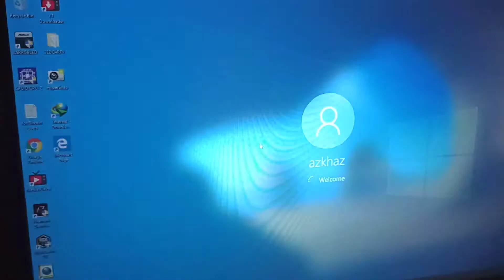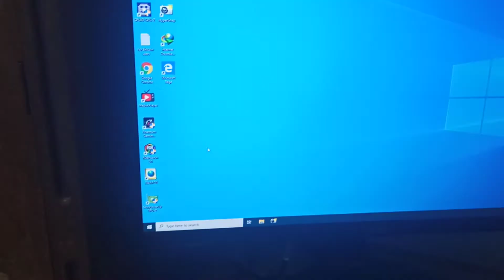Running Test G5400 GOLD